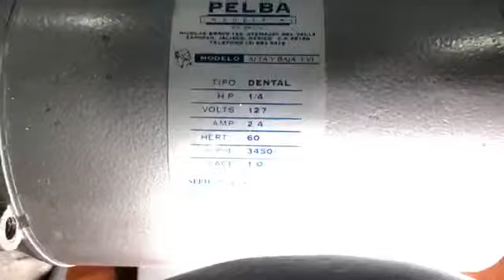Fabricación un Quad Helix y un lip bumper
Fabricaremos un Quad Helix y un lip bumper